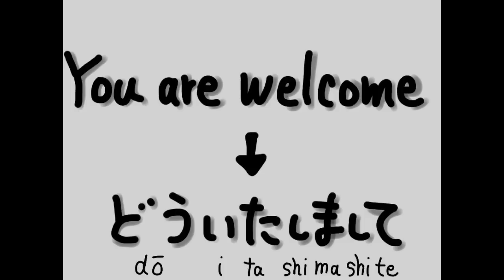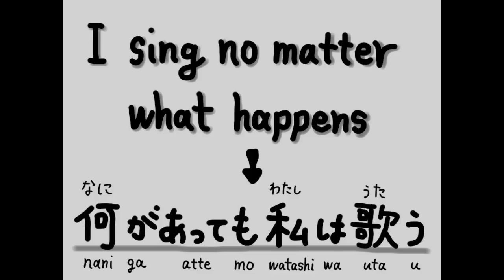Japanese Learning Song / The Sun and Stars (Music Video) - Hikaru Shirosu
Japanese learning song part 1. I made this video for Japanese learners. This song reached No.1 in Germany, No.2 in USA, No. 3 in Japan, No.15 in the UK on the Amazon Music Neo-Soul charts in 2012. 4カ国のアマゾンミュージックチャートにランクインした(2012年)、日本語学習者のために作られた曲。

Music & Video by Hikaru Shirosu